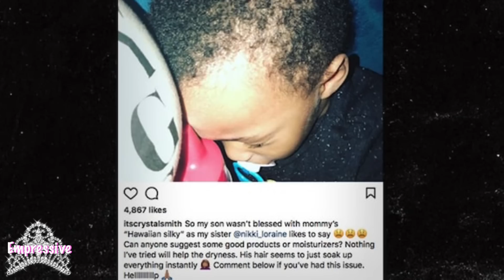What happened to Ne-Yo's career? | (Success, relationship drama, rumors, etc.)